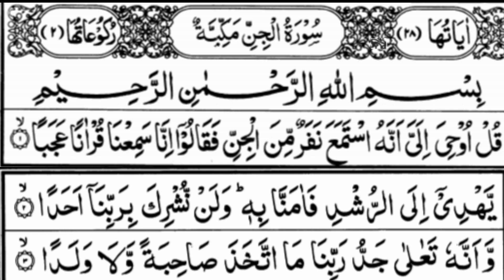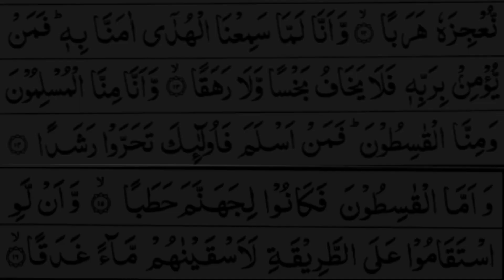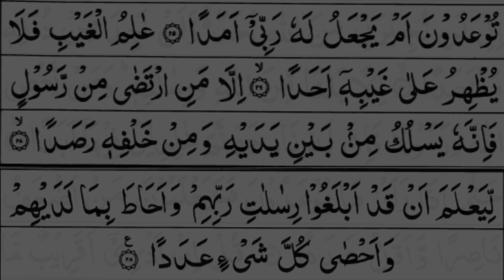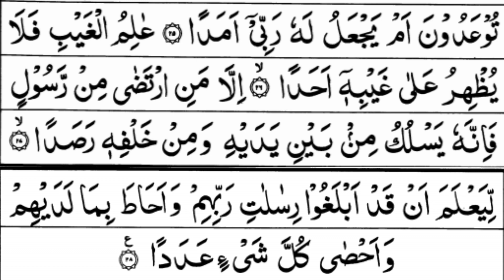Surah Al-Jinn | Heart touching recitation of (سورة الجن) | Voice by Hafiz Abdullah Attari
Most beautiful recitation of surah Al-Jinn

Welcome to Quran Recitation, your spiritual haven for reciting the Holy Quran. Immerse yourself in the melodious recitations of the Quran, delivered with deep devotion and devotion. Our channel is dedicated to spreading the divine message of the Quran through beautiful recitations, aiming to touch hearts and souls around the world.

Beautiful voice of Surah Al-Jinn (سورة الجن ) ⋮ Hafiz Abdullah Attari